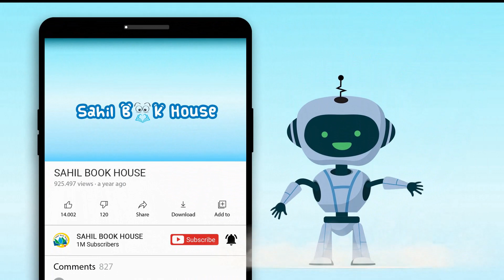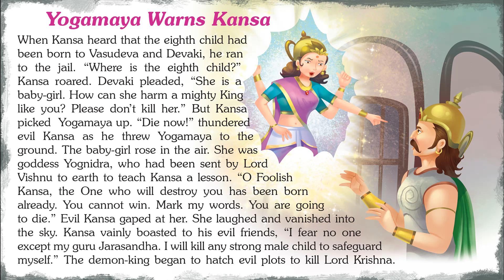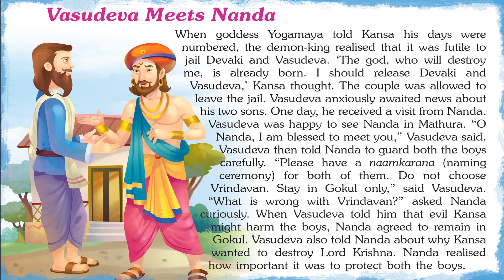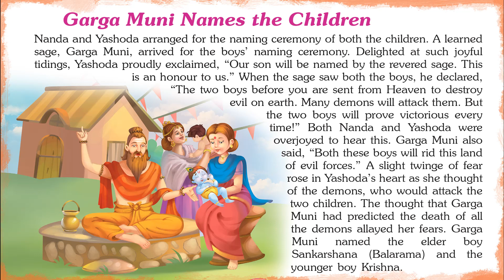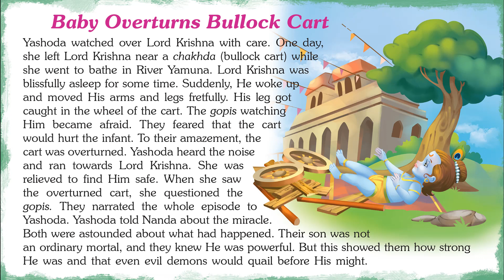Evergreen Krishna Tales - Short Stories for Kids in English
Introducing Short Stories for Kids in English "Evergreen Krishna Tales" which you and your Kid will love watching.
151 Episodes of Lord Krishna contains Short stories with Pictures that children find interesting easy to learn and relate to, which helps them to develop confidence when they face real-life problems. The stories of Sri Krishna’s childhood and youth here include that of his life with, and his protection of, the local people.